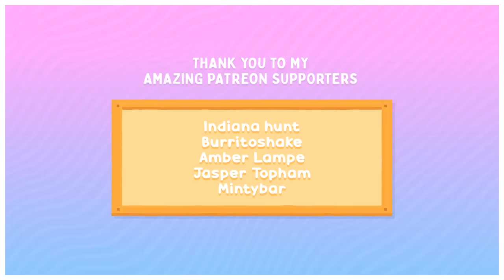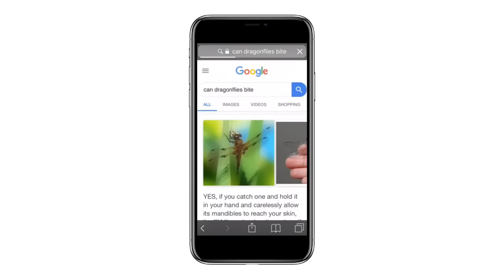Weird Things I Did as a Kid (ft. Sultan Sketches)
THANK YOU so much to Sultan for being a part of this video!

Indiana hunt
Burritoshake
Amber Lampe
Jasper Topham
Mintybar

Today's video is all about the weird things I did when I was a kid... there's a lot them. Did anyone else ever pretend to drown?
No?
Just me?